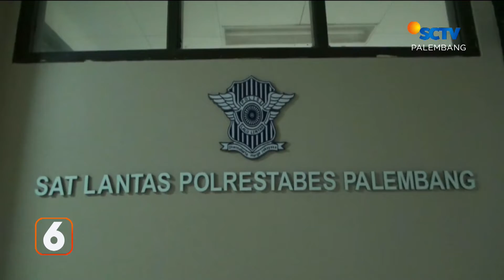Video Mobil Tabrak 2 Pemotor Viral di Medsos| Liputan 6 Palembang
Liputan 6 Palembang, 16 Mei 2022 Part 2